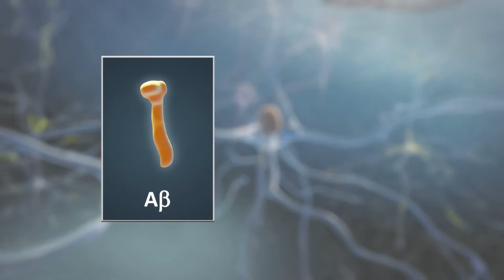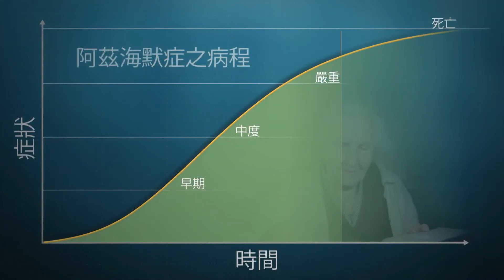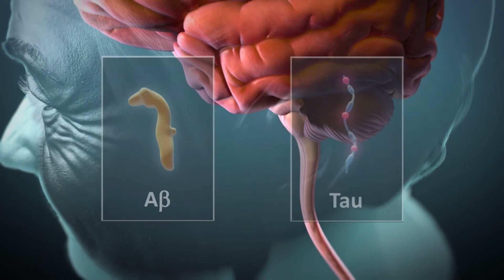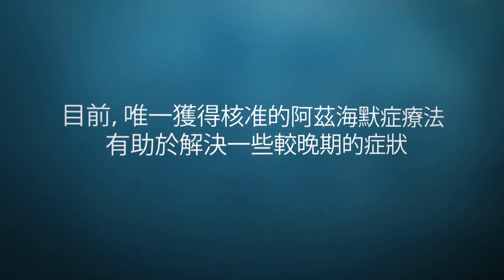了解阿茲海默症 Understanding Alzheimer's Disease